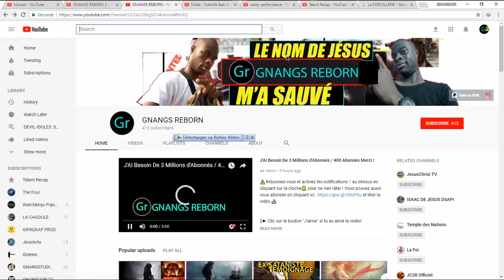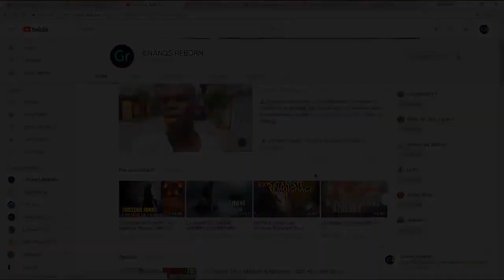LES 7 TROMPETTES DE L'APOCALYPSE A LA FIN DU MONDE